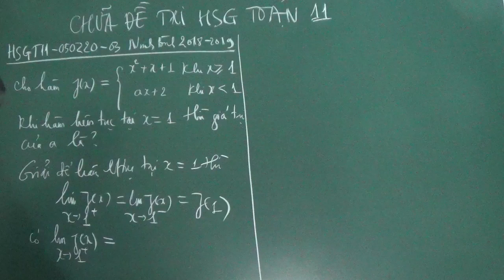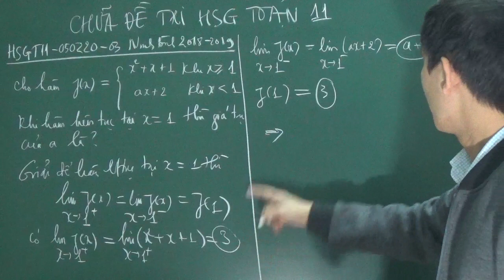Toán 11 - Chữa đề thi học sinh giỏi Toán 11 - câu hàm số liên tục